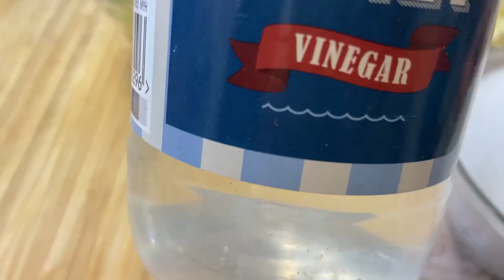Red Velvet Cake and Topped With Soft Cream Chees…(2022)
What is Red velvet cake?
Red velvet cake is not just a chocolate cake with red food colouring added.
A moist,classic red velvet cake and topped with soft, cream cheese frosting.
Tried and tested favourite!